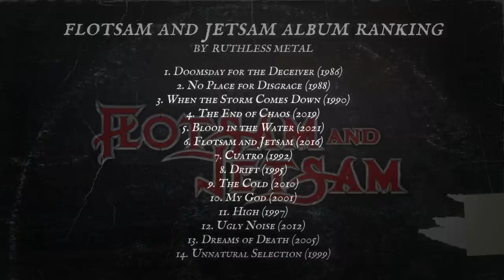FLOTSAM AND JETSAM: Albums Ranked (From Worst to Best) - Rank 'Em All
In todays video I'm going to rank the full discography of Arizona thrashers Flotsam and Jetsam.
The band album debuted in 1986 with a certain Jason Newsted of future Metallica fame in their lineup. He then left the band but Flotsam & Jetsam continued on and they have released 14 studio albums since then, and today we're going to rank 'em all from the worst to the best. Flotsam and Jetsam are known for albums like Doomsday for the Deceiver, No Place for Disgrace, Cuatro and Blood in the water. Enjoy!

FLOTSAM AND JETSAM ALBUMS RANKED FROM THE WORST TO THE BEST.

Timestamps:
0:00 Intro
1:01 The Ranking
17:51 The Summary

Featuring: Flotsam and Jetsam

And albums like:
Doomsday for the Deceiver (1986), No Place for Disgrace (1988),  When the Storm Comes Down (1990)
Cuatro (1992)
, Drift (1995)
, The End of Chaos (2019)
, Blood in the Water (2021)
, Flotsam and Jetsam (2016), The Cold (2010)
, My God (2001)
, High (1997)
, Ugly Noise (2012)
, Dreams of Death (2005)
 & Unnatural Selection (1999).

RUTHLESS METAL ON SPOTIFY: (Metal playlist can be found on Spotify)